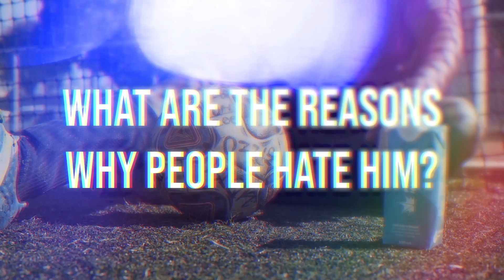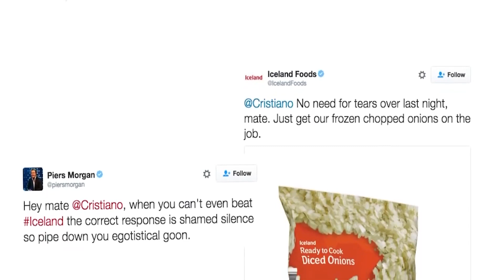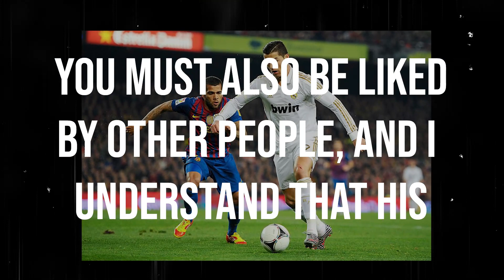Why everyone HATES Cristiano Ronaldo?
In this video, we'll explore the reasons why everyone HATES Cristiano Ronaldo. From his behavior on and off the field to his arrogant attitude, we'll cover everything you need to know about the Blancos superstar.

Don't believe the hype! In this video, we'll share all the reasons why everyone HATES Cristiano Ronaldo, so you can make an informed decision about whether or not to support him. Let's dig deep and figure out why everyone hates CR7!